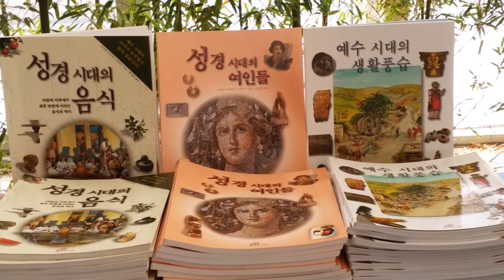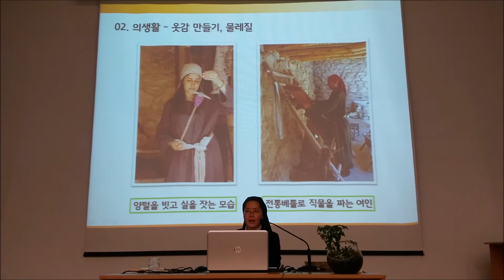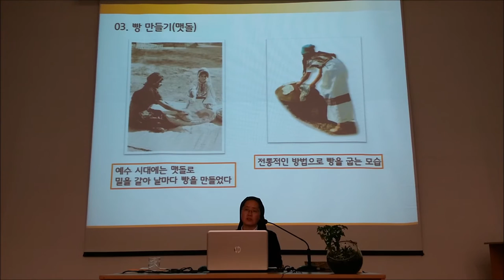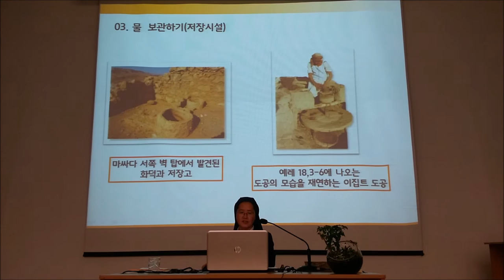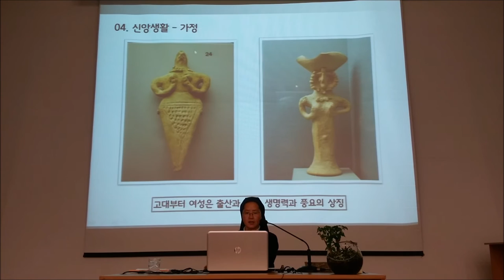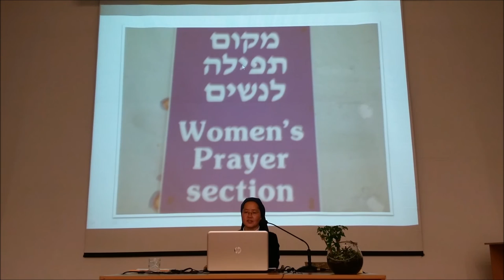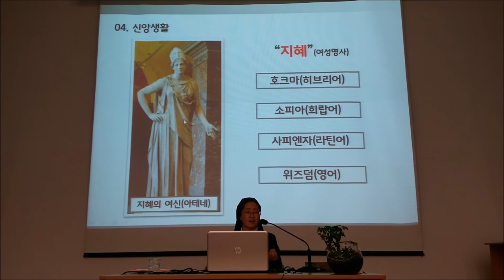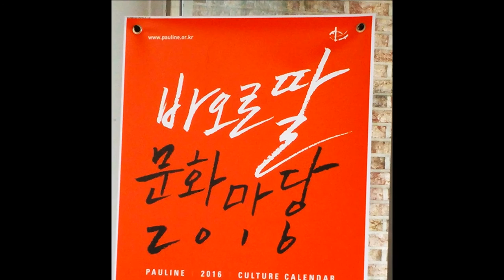성경시대그때그시절속으로_송미경수녀_바오로딸 문화마당1부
성경시대 그때 그 시절 속으로라는 주제로 성바오로딸수도회 소속이며 로마 그레고리오대학 성서신학 석사를 마치고 현재 가톨릭대학교 신학대학 박사과정중인 송미경 베로니카 수녀님이 바오로딸 알베리오네센터에서 강의 하신내용